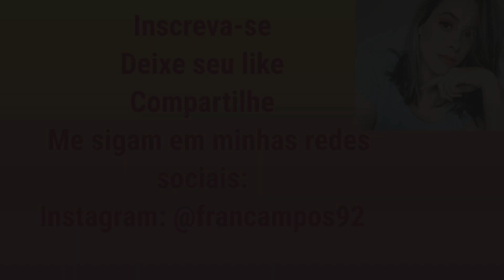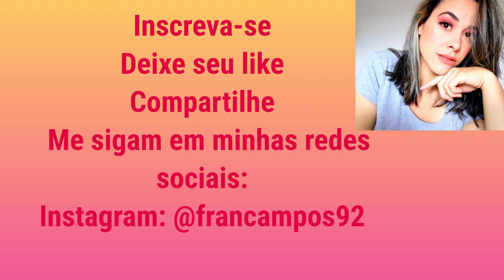O que minha bebê de 1 ano come em um dia (alimentação completa)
CEP: 36200970
Barbacena - MG

Obrigada por fazerem parte da minha vida.